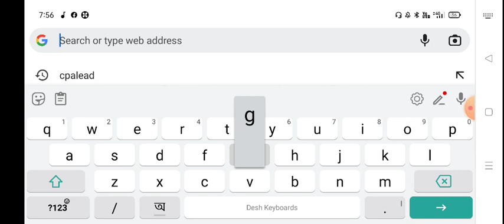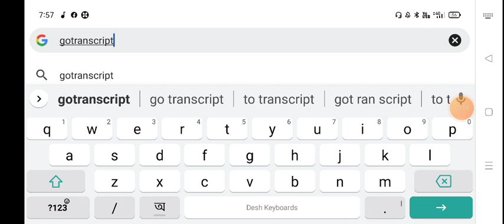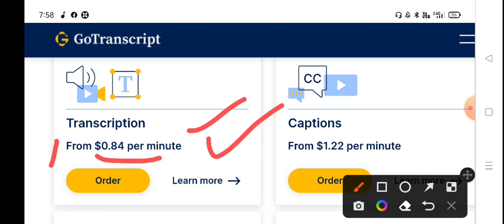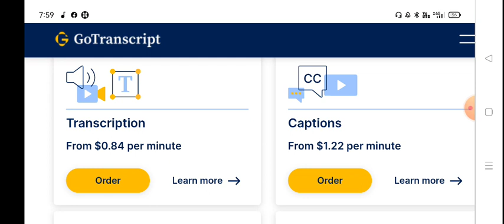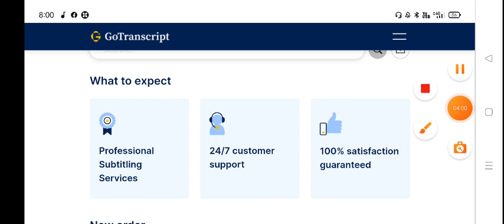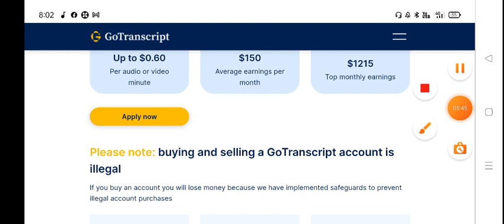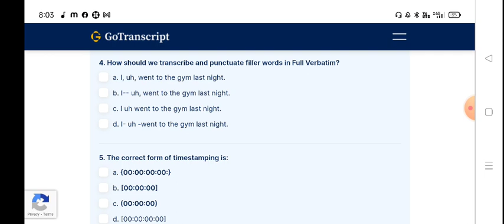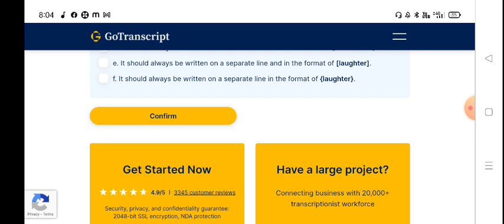রোজ ১০০০ টাকা ইনকাম করতে পারো । daily 1000 audio Video copy past job / work from home#copy past job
copy paste
copy paste job daily payment